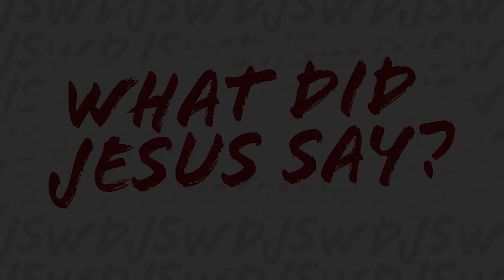What Did Jesus Say | Part Nine